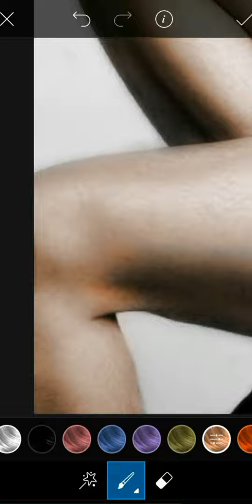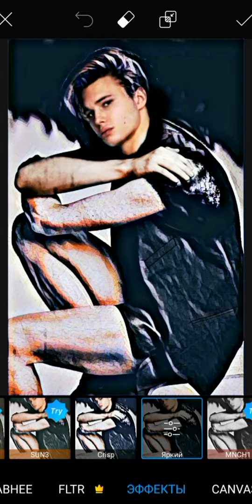Cool video about photo montage Jacob Jokerst